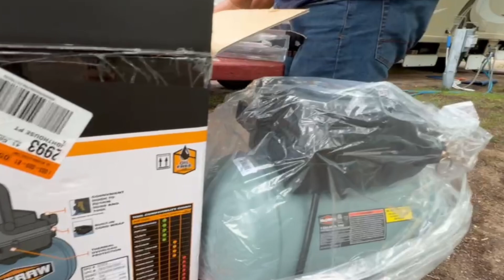EP. 65 - NIVER DO BETÃO 🎉 + Dicas de motorhome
⬇️NOSSA HISTÓRIA⬇️

Eii… aqui é a Cinara e o Betão, somos um casal muito aventureiro e cheio de vida e histórias de muita cumplicidade. Casados há 19 anos, ambos estamos no segundo casamento e temos um casal de filhos do primeiro casamento. Nós dois resolvemos não ter filhos em comum, já que nossa vida sempre foi muito corrida e sempre gostávamos muito de viajar. Nos conhecemos e nos casamos em 4 meses (sem ao menos conhecer o gosto um do outro). Acreditamos que Deus nos deu um chance de vida nos colocando um na vida do outro. Somos muito parecidos, em gostos, curtimos as mesmas coisas e estilo de vida, porém de personalidade somos o oposto, mais sempre um completando o outro.

Nos amamos muito e só nos dois somos o suficiente pra fazermos viagens, alegres na companhia um do outro. Logo que casamos descobrimos que os dois amavam acampar, natureza, sair sem destino e sem hora marcada. Desde de então começamos a acampar em barracas por todos os lugares em nosso estado. Descobrimos que tínhamos nascido um para o outro. Acampamos por muitos anos desta e víamos motorhome ao nossos lado nos campings e sempre comentávamos que esses americanos não sabiam curtir a vida hahaha mal sabiamos nós, que isto seria nosso futuro. Em 2017 compramos o nosso primeiro trailer e assim começou a nossa história de amor com essa vida de aventuras. Morávamos em nosso apartamento e passeávamos nos finais de semana no trailer.

Para se ter ideia, gostamos tanto, que saímos 6 finais de semana consecutivos. Pronto, a nossa história foi mudada depois desse primeiro trailer. Em pouco tempo resolvemos alugar nosso apartamento e morar num trailer e viver na estrada nos finais de semana, pois com o trailer seria mais fácil morar e passear. Tivemos vários (grandes, médios e pequenos). Somos um casal muito decididos e cúmplices um do outro. Já acertamos e erramos muito no decorrer dessa trajetória, mas o que mais importa nisso tudo é nosso companheirismo e o amor que sentimos um pelo outro. Atualmente moramos em um e passeamos em outro motorhome que acabamos de comprar. Amamos nosso estilo de vida.

A vida é corrida e sonhamos em viver o mundo afora contando histórias e compartilhando com vocês um pouco da nossa experiência de vida nessa área. 24/7 DE AVENTURAS COM VOCÊS! Trazendo alegria, diversão e muita aventura. Esse é o nosso compromisso com vocês. Venha fazer parte da nossa história! Cinara e Betão um casal apaixonado pela vida e que espera por vocês. ‌